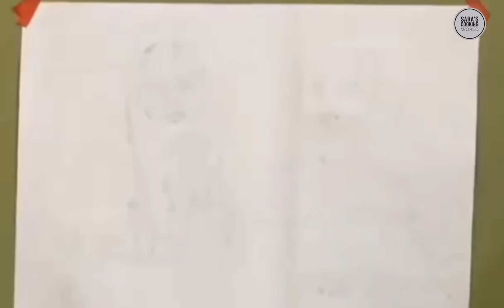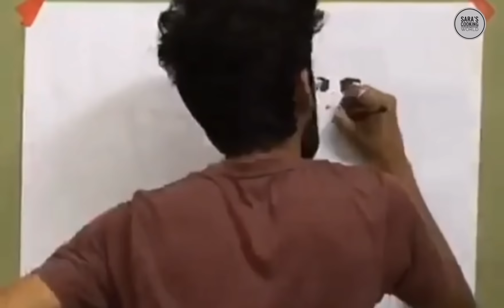അനിയത്തികുട്ടീടെ കല്യാണത്തലേ ദിവസം||Kannur Wedding Vlog||Sister wedding||Part1 Sara's cooking World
അനിയത്തികുട്ടീടെ കല്യാണത്തലേ ദിവസം
  Kannur Wedding Vlog Part 1

Engagement vlog 👆👆